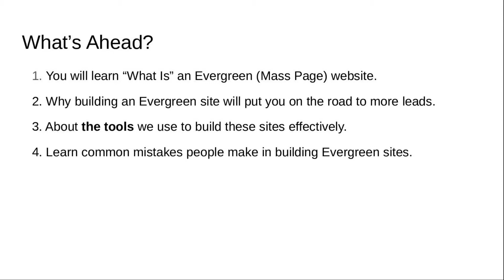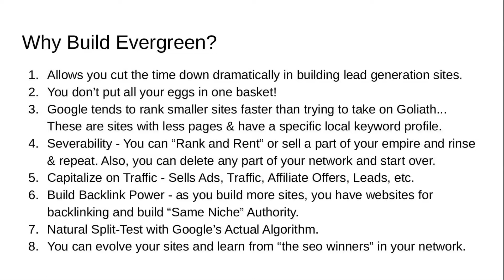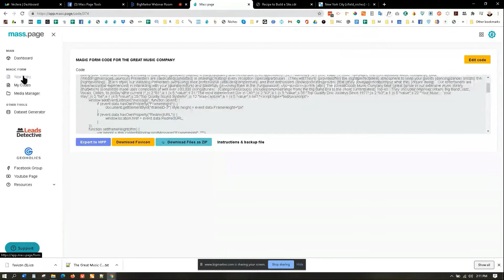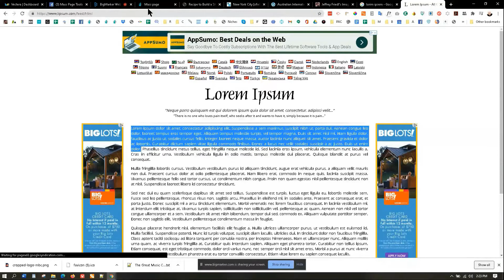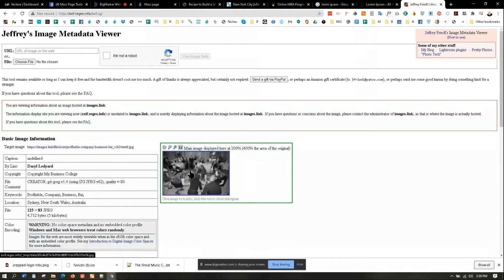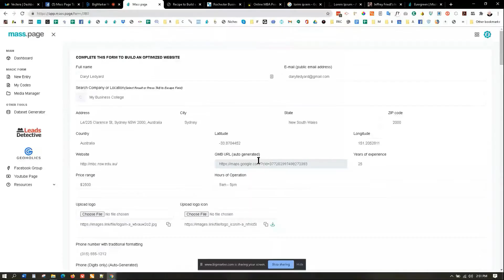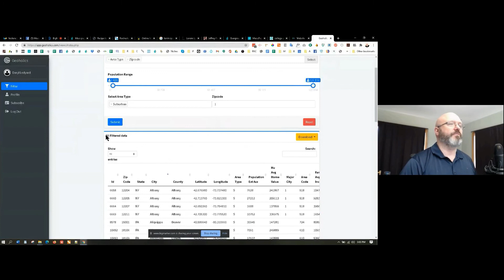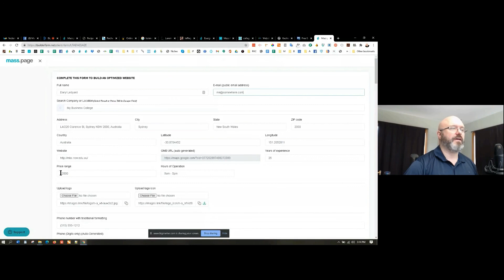Webinar REPLAY - How to Build Evergreen Magic Page Sites w/ Mass Page Tools Form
magic page, magic page plugin, mass page, mass page tools, seo tools, lead generation, lead gen, lead generation tools, lead generation software Learn More About Mass Page Tools ➡️

Sign-Up For Next Free Training Q&A Webinar ➡️

Sign-Up For Next Free Training Q&A Webinar ➡️ We Use VidIQ For Our Youtube Optimization We Use VidIQ For Our Youtube Optimization